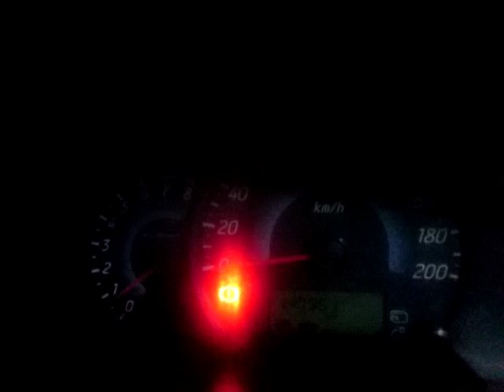smartwatch auto parqueo 7